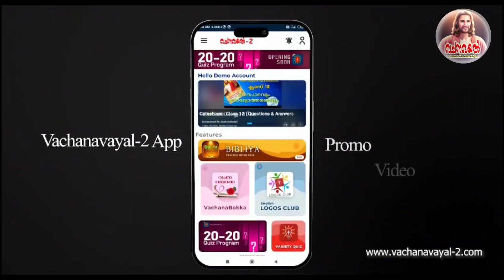Episode 21 / ക്രൂശിതന്‍റെ വഴിയേ /വലിയ നോമ്പ് ഇരുപത്തൊന്‍പതാം ദിനം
ക്രൂശിതന്‍റെ വഴിയേ - 21